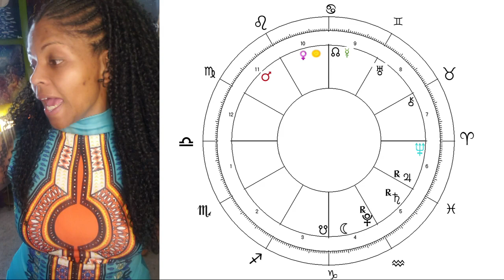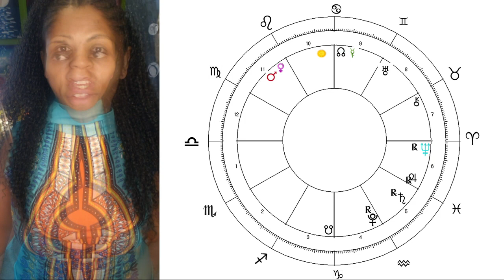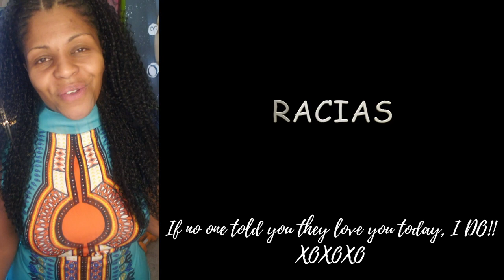LIBRA MONTHLY HOR5OSCOPE 2021 JUNE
(For all your channel related enquiries & requests.)
MY SOCIAL PLACES:
More Videos! Ready for a Consultation? Need Charts?